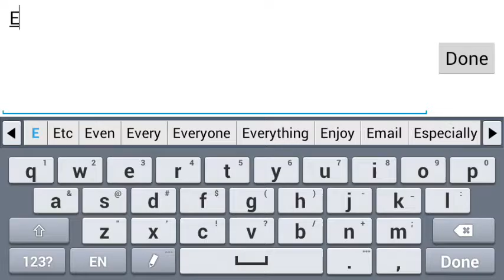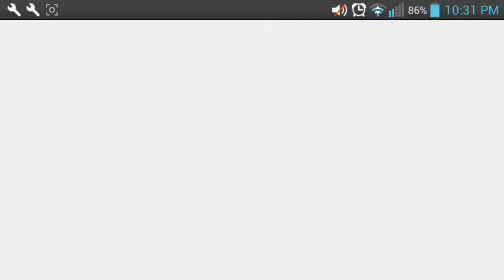MULTIPLAYER COPS AND ROBBERS 2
sorry for no audio I forgot how to mange that. car link. SCR Pro v1.0.5